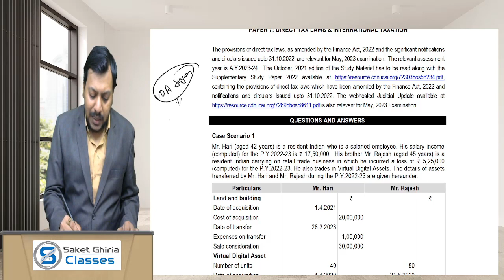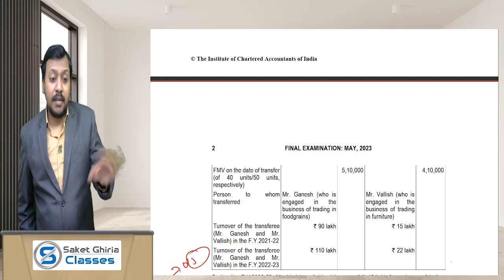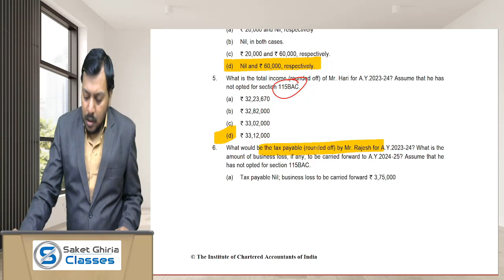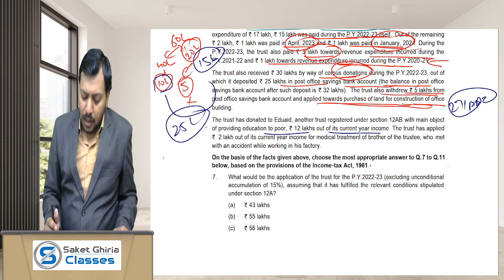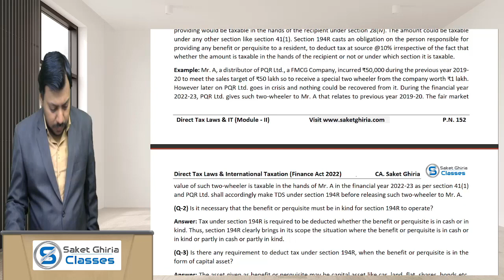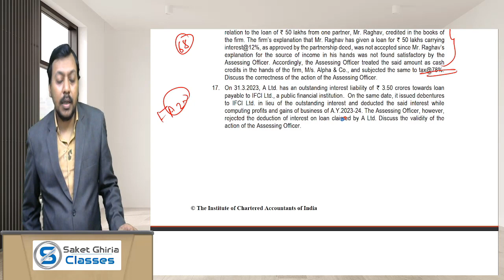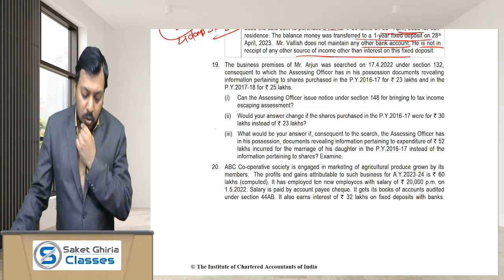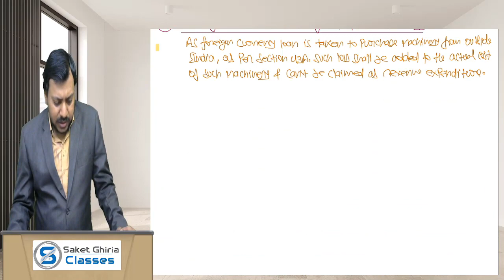Direct Tax May 2023 RTP Analysis CA Final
Dear friends, this video contains the detailed analysis of the RTP of May 2023 of CA Final Direct Tax issued by the ICAI.

0:00 Start
⏩ Case Scenario 1 - 2:46
⏩ Case Scenario 2 - 34:05
⏩ MCQ No. 12 - 58:24
⏩ MCQ No. 13 - 1:00:51
⏩ MCQ No. 14 - 1:05:41
⏩ MCQ No. 15 - 1:07:15
⏩ Q. No. 16 - 1:10:54
⏩ Q. No. 17 - 1:17:14
⏩ Q. No. 18 - 1:23:43
⏩ Q. No. 19 - 1:33:00
⏩ Q. No. 22 - 1:42:07

About CA. Saket Ghiria Sir - Saket Ghiria Sir teaches with great conceptual clarity and understanding. He has a long teaching experience of 7 to 8 years teaching students at CA Inter, CA Final and CMA Final level both online and offline. In the very short period of time we have PAN India Students and our students have scored great marks and performed exceptionally well in the very tough exams of CA.
Walk-in our Office 🗺 1/9, Third Floor, Main Vikas Marg, Near Laxmi Nagar Main Red Light, Laxmi Nagar, Delhi-92